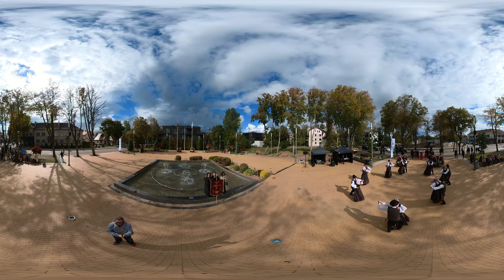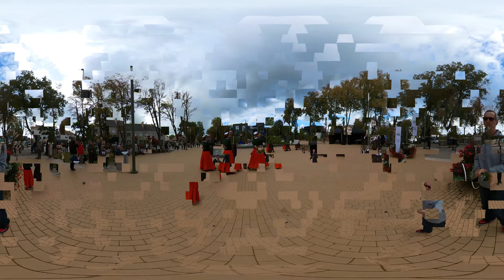360° PALANGOS MIESTELY - 2022 (šokiai)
6-asis Tarptautinis liaudiškų šokių festivalis „Palangos miestely 2022”